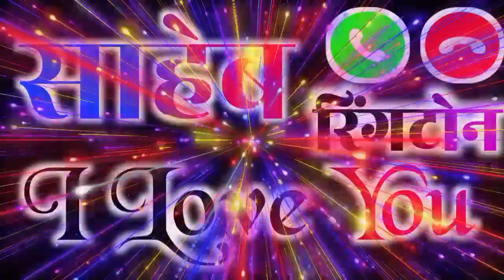साहेब जी आपका कॉल आ रहा है प्लीज अपना फोन उठा लीजिए ना आपके लिए लाए हैं मोहब्बत रिंगटोन 2023 रिंगटोन